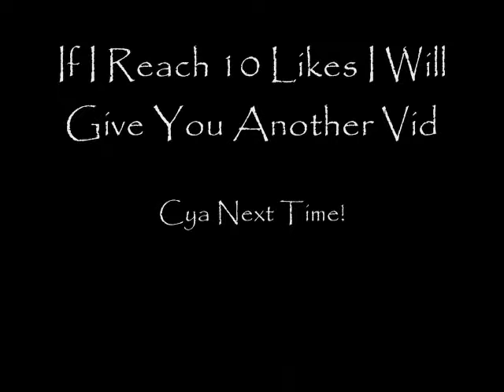Amazing Deep Sea Creatures Part 1, Weird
Some Cool Sea Creatures.